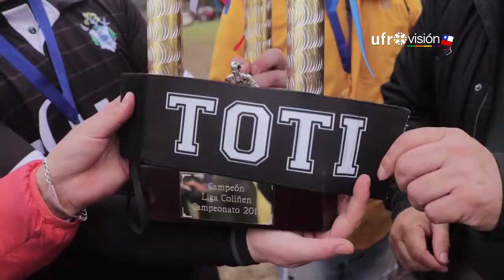Ligas de Fútbol Rural de Carahue coronó al campeón de la temporada | UFROVISIÓN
Una centenaria tradición sigue con vida en  la comuna de Carahue. Se trata de las Ligas de fútbol rural, que hace unos días coronaron a los monarcas de un torneo, que se desarrolló durante tres meses. Miles de personas se movieron en torno al deporte y la gastronomía costera.